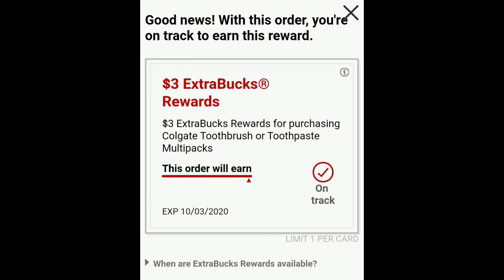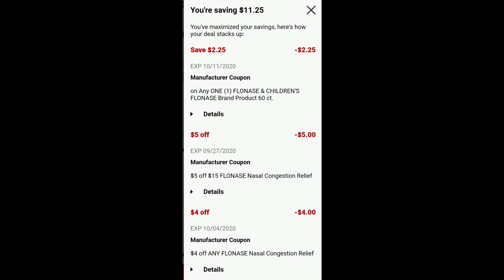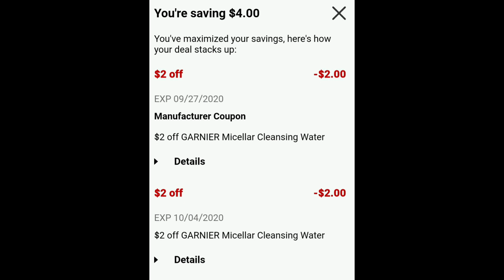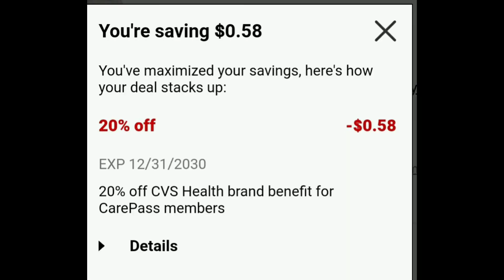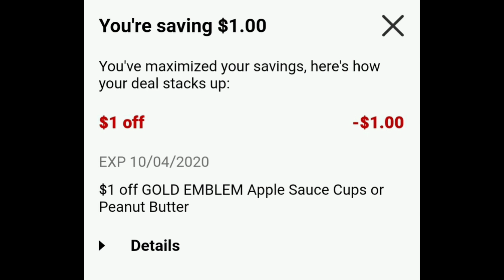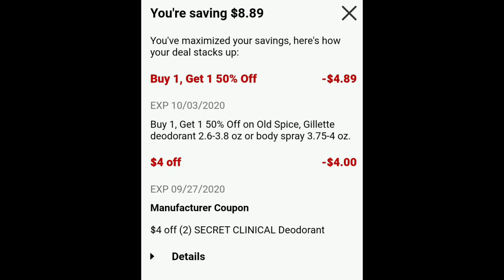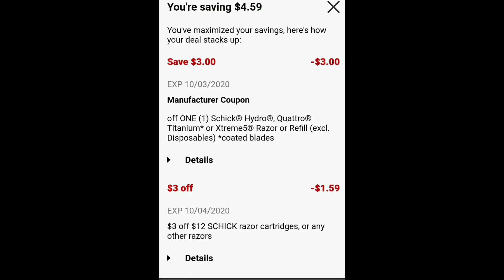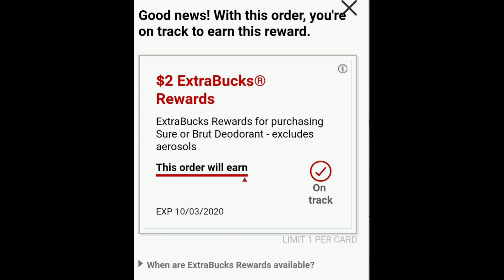CVS ONLINE 9/27-10/3|5 PRODUCTOS GRATIS ENVIADOS A SU CASA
MI COMPRA EN TIENDA EN CVS 9/27-10/3